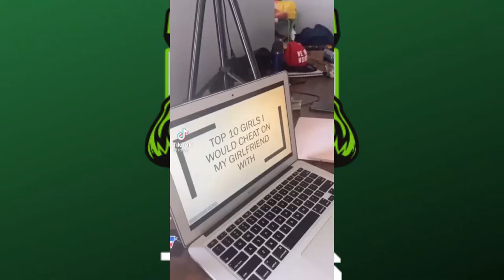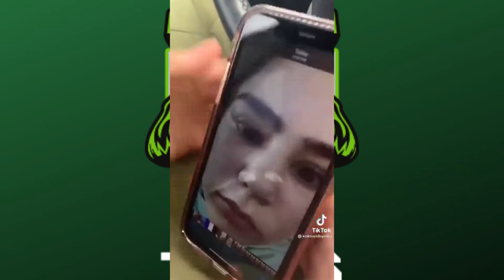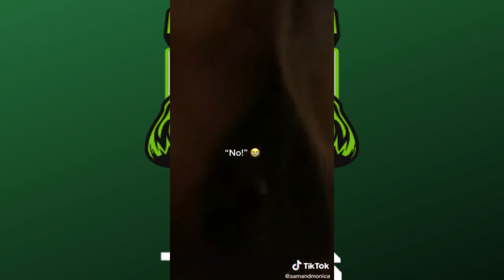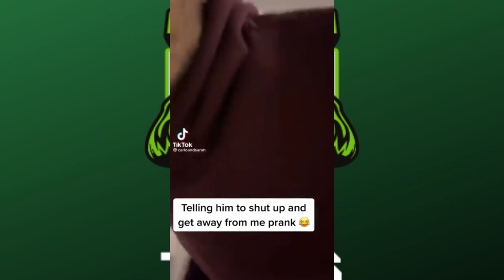telling girlfriend to put on a better outfit😊🤪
All images, pictures, musics show in the video belongs to the respected owners.